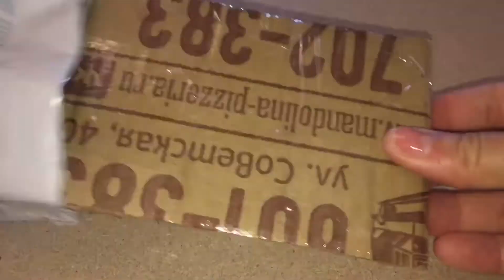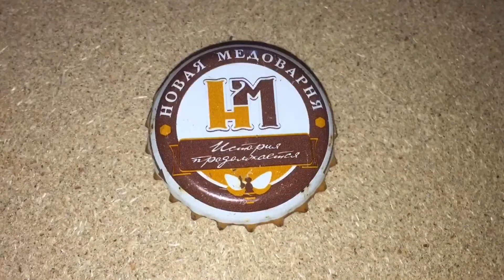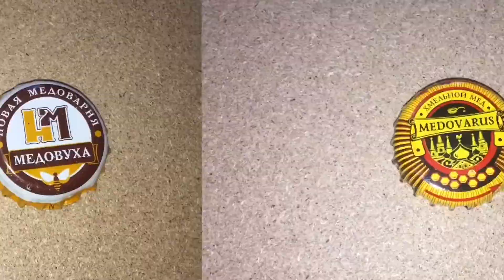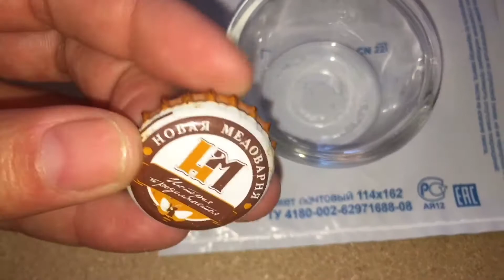Новые КрыШКи Heineken / Новая Медоварня / распаковка покупки пробок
🔎 Коллекционирую пробки от пива и напитков. Интересен поиск и обмен.

🔥 В этом видео распаковка покупки. Какие новые пробки купила ?